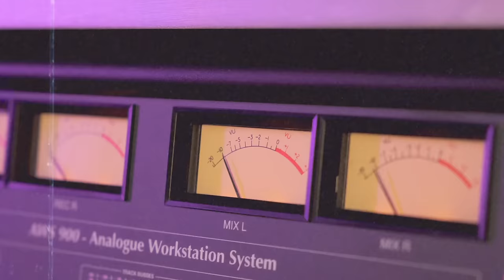Nattali Rize - Believer ft Mike Love (Official Video)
New single 'Believer' by Nattali Rize featuring Mike Love out now!

Video Directed, Shot & Edited by Rize Nation
Additional footage by Sara Aces
Dopest Crew: Minori, Rebel Rob, Makeshift Music House, Joey Tershay
Megaphone tech & nap enthusiast : Jason Guilliams
Shot in various locations including Fall Pyro 2021 - Big up the whole Pyro Fam! Eco Coffee House Longbeach CA, Kingston Jamaica.
Cadillac painted by Chris Dyer for Pyro Festival 2021

LYRICS:
No Never Give Up
All the answers you seek already exist within you.
You have Divine protection,
Never Give Up
Follow your intuition, Believe in yourself.

I'm a Believer, I believe the life we have is ours to make.
I'm a Believer, there is no time to waste so make a start today.

So give it one shot, give it all you got, in everything you do make sure it run hot. Keep up the flow don't let the ting stop, the energy you give will always come back.
Even when you're heart is racing, the world is caving, your minds about to explode, remember it's not a race, you're still going places so drop the fear and lets go!

I'm a Believer, I believe the life we have is ours to make. Everyday.

They wanna know; Natty Dread a weh u come from? My home is the place wherever my feet land.
The streets were my school, my education now I walk through this world no hesitation.
Ay Yo a so di ting go, the Music we make start reach the People.
From underground, from down below now we take to the skies just like an Eagle.

I'm a Believer, there is no time to waste so make a start today. Don't hesitate.

I won't hesitate, I know that it's never too late. It'd be a crime to decline time to Illuminate, light it up, believe in yourself, sight it up, achieve it.
Wright it up in the stars, make your mark, there's nothing in your way, yeah it's your day. The Pathway is clear, your family is here, the answer is near.
So wipe your tears, grab your spear cause we're piercing through the veil y'all and uncle's here to tell y'all that you were born True Perfection, its time for a resurrection, there's something that you came here to do that only you can achieve but the first step is you've got to Believe.

Believe in yourself. You hold the power, you hold the key. Put the pen to the paper, unfold your story unlock your Destiny.